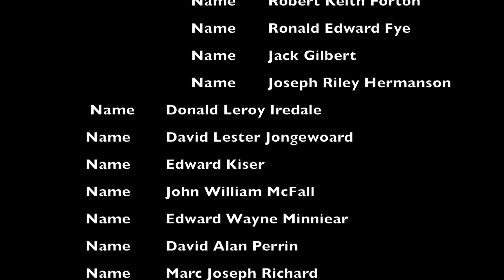Bell Ringing December 28, 2018